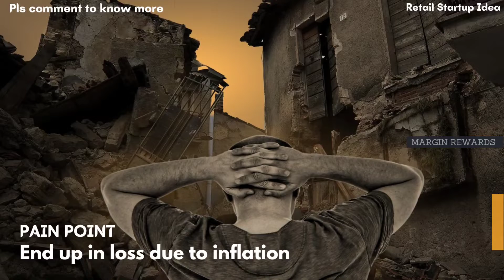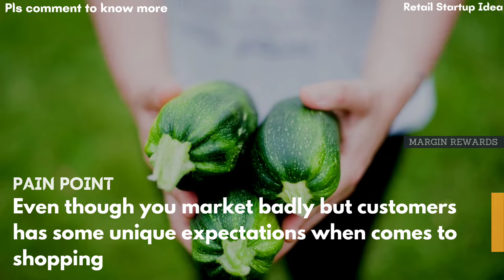10 New Business Ideas | Startup business ideas | Best business ideas | Retail business ideas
Retailing is always a big business, addressing the problems faced by offline retail business is a big opportunity to become next big business

This video highlights such problems faced by offline retailers & solution to address the same